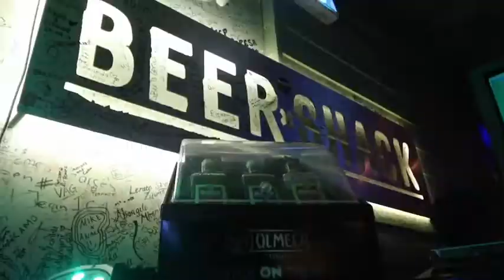Grimehouse @ Beershack June 2nd 2017